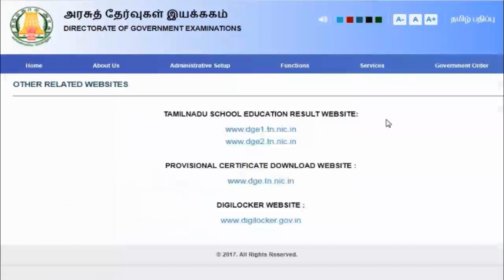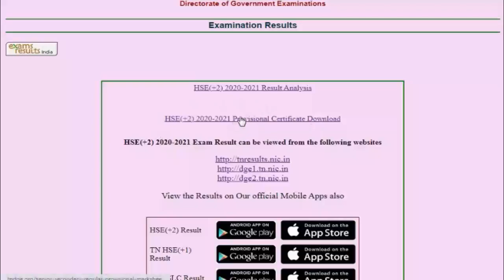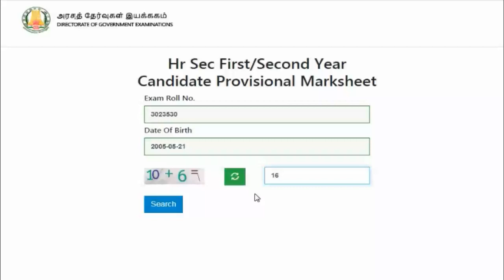How to download TN 10th Provisional Mark sheet /Demo video /SD academy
How to download TN 10th Provisional Mark sheet /Demo video /SDacademy